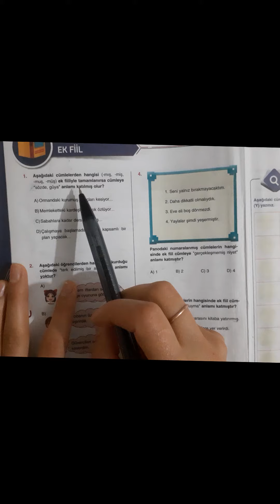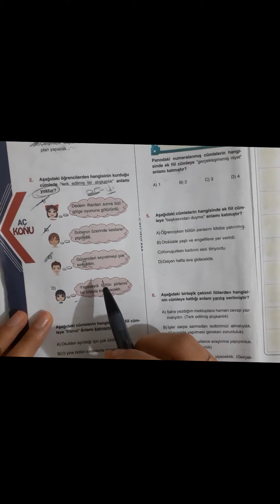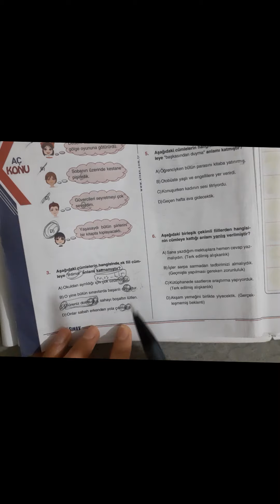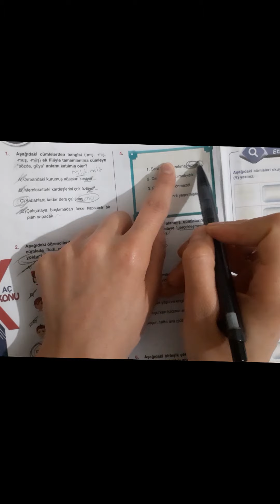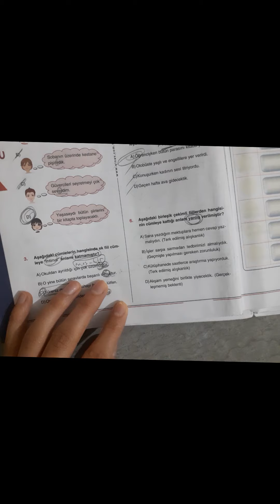7. SINIF TÜRKÇE SORU ÇÖZÜMÜ - Ek Fiilin Cümleye Kattiği Anlamlar